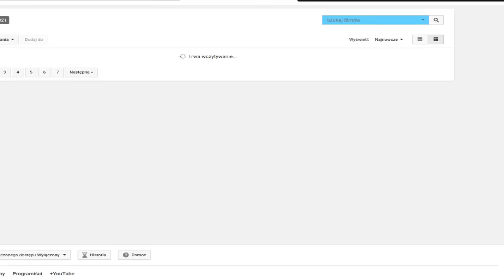Nowe Questy (7-10lvl) |Stare Ruiny!!| ◄Kfighter►